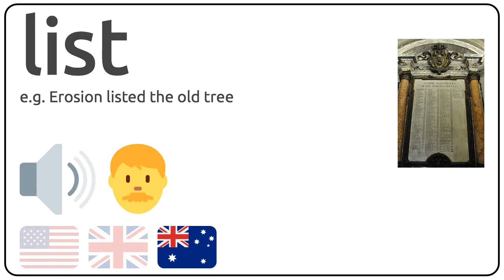How to pronounce list in english?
How to pronunce list in english
How to pronunce list in american accent 🇺🇸?
How to pronunce list in british accent 🇬🇧?
How to pronunce list in australian accent 🇦🇺?

Como se dice list en ingles?
Como se pronuncia list en ingles?